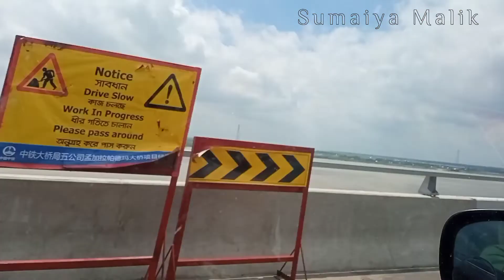উদ্দেশ্যহীন অজানা গন্তব্যের পথে কাটানো খুব সুন্দর একটি দিন ||Most Beautiful day In My life ||vlog#16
উদ্দেশ্যহীন অজানা গন্তব্যের পথে কাটানো খুব সুন্দর একটি দিন || Most Beautiful day In My life ||
বাংলাদেশে এই প্রথম long Drive ||
ঘুরে এলাম পদ্মা সেতু||